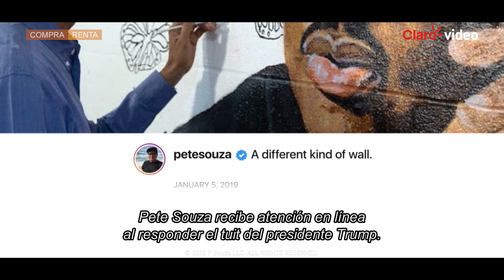Tráiler | The Way I See It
Una mirada sin precedentes detrás de escena de dos de los presidentes más emblemáticos de la historia estadounidense, Barack Obama y Ronald Reagan, vistos a través de los ojos de un fotógrafo de renombre: Pete Souza.